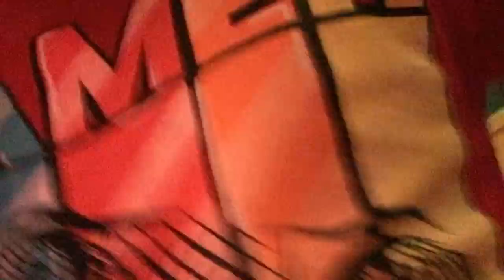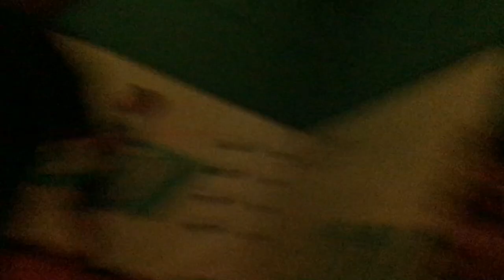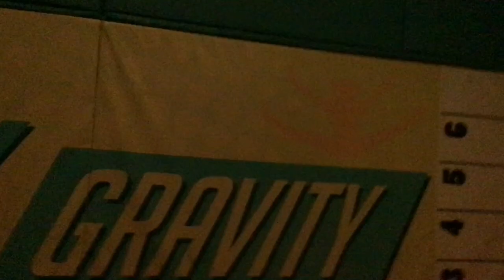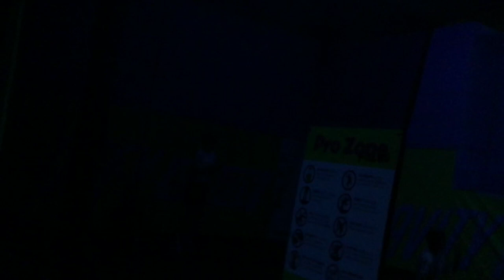Vlog At Urban air 6: Cussing Mayhem Part B (Uncensored)